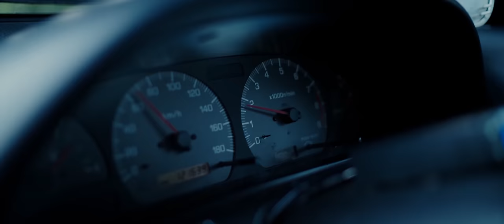SAMUCHYARB - พูดไม่ชัด Feat. SARAN (Prod. By TRILOGY)「Official Music Video」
Title - พูดไม่ชัด
Artist: SAMUCHYARB
Featuring Artist: SARAN
Music Producer: TRILOGY
Mixed/Mastered: TRILOGY
Music Video Director: BearyHouse
Special Thank: 514 and BeenVai